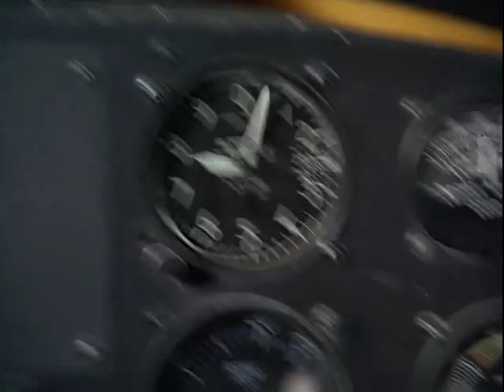Alaska - 1996 - Trailer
(en) Jake Barnes and his two kids, Sean and Jessie, have moved to Alaska after his wife died. He is a former airline pilot now delivering toilet paper across the mountains. During an emergency delivery in a storm his plane goes down somewhere in the mountains. Annoyed that the authorities aren't doing enough, Jessie and Sean set out on an adventure to find their father with the help of a polar bear which they have saved from a ferocious poacher (Charlton Heston). Conflict ensues.

(cz)  Po smrti manželky sa Jake Barnes so svojimi deťmi, Seanom a Jessie, presťahoval na Aljašku. Bývalý pilot sa dnes živí doručovaním toaletného papiera po nehostinných kopcoch. Počas mimoriadnej dodávky počas búrky sa jeho lietadlo zrúti kdesi v kopcoch a Jake je nezvestný. Sean a Jessie však majú pocit, že úrady sa dostatočne nestarajú o urýchlenú pomoc, rozhodnú sa celú záležitosť prevziať do
vlastných rúk. Pre oboch sa začína jedno veľké dobrodružstvo...